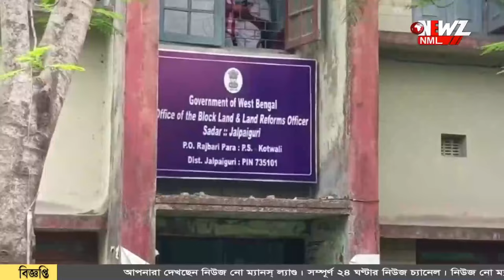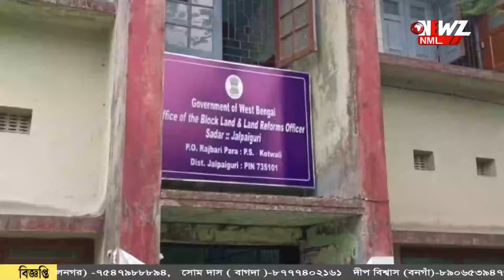তিস্তা চরের জমি বেআইনি ভাবে বিক্রি করার অভিযোগ‌।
তিস্তা চরের জমি বেআইনি ভাবে বিক্রি করার অভিযোগ‌। ভূমি দপ্তরের সামনে বিক্ষোভ অবরোধ স্থানীয়দের। পুলিশের হস্তক্ষেপে অবরোধ ওঠে।